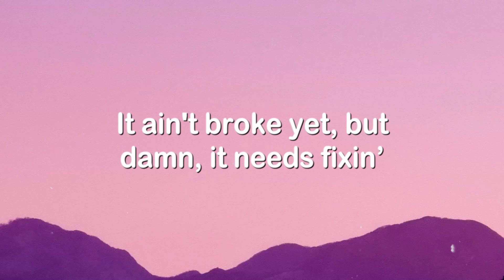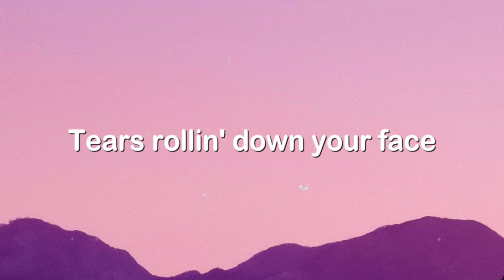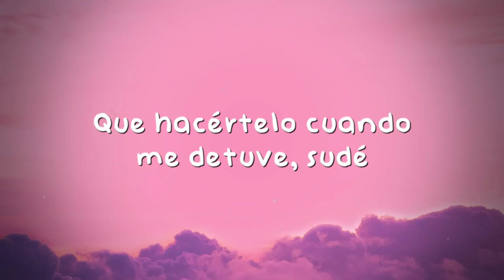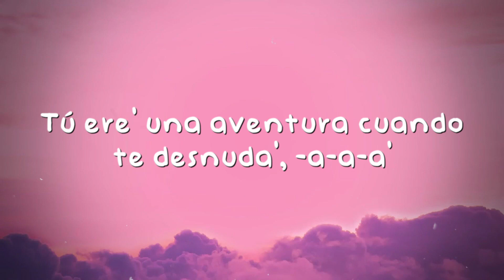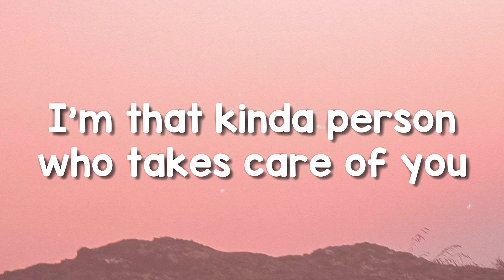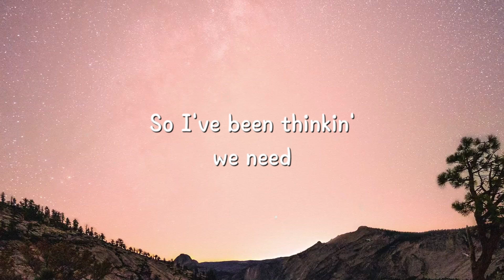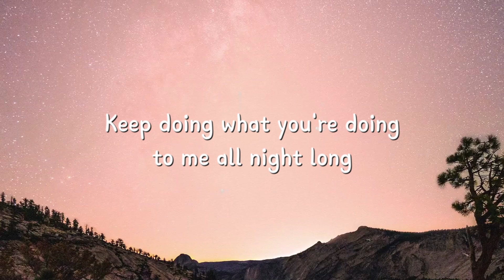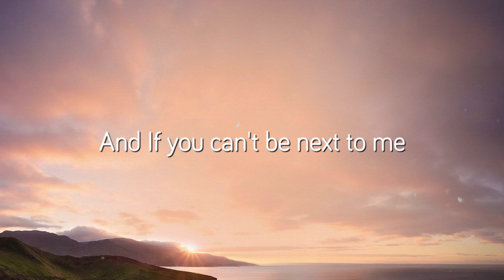Rock And A Hard Place - Bailey Zimmerman (Lyrics Version) 🧉